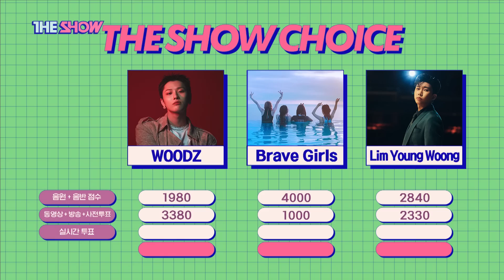Lim Young Woong(임영웅), THE SHOW CHOICE! [THE SHOW 210323]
임영웅, 더 쇼 초이스
LimYoungWoong, THE SHOW CHOICE

The K-POP